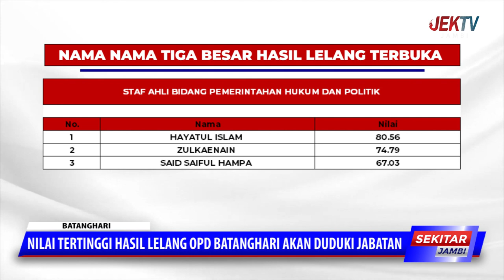TIGA BESAR HASIL LELANG OPD BATANG HARI, NILAI TERTINGGI AKAN DUDUKI JABATAN